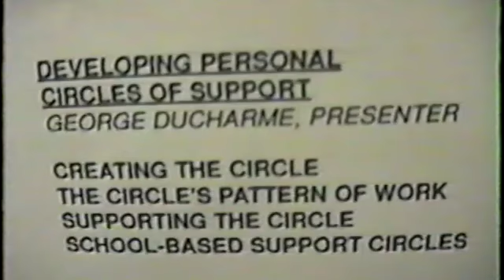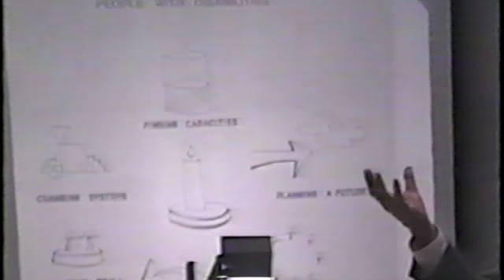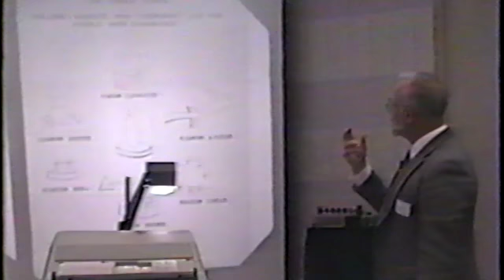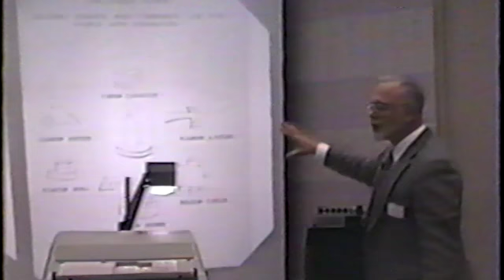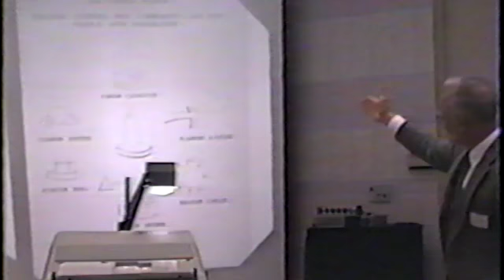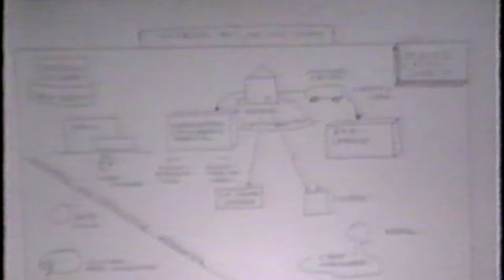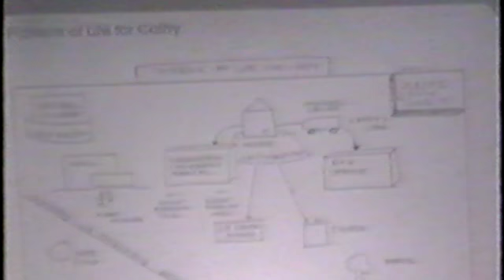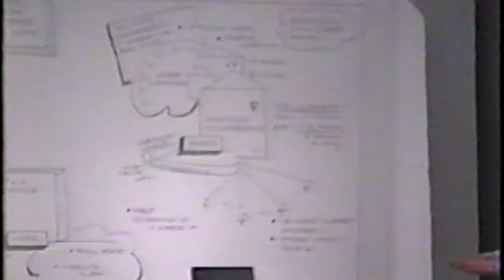George Ducharme - Nov. 1992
This video features a presentation by George Ducharme - in Rhode Island - at an OSAR conference - in 1992.  George spoke about CIRCLE of FRIENDS - a topic that engaged his life focus for many years.